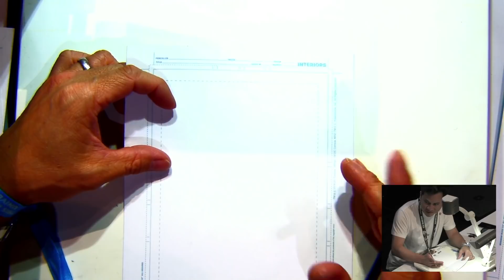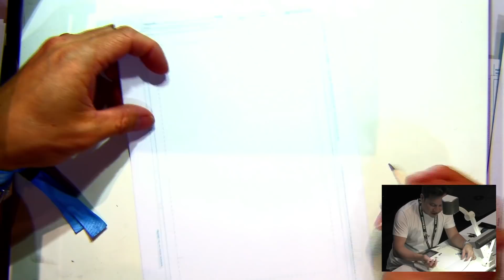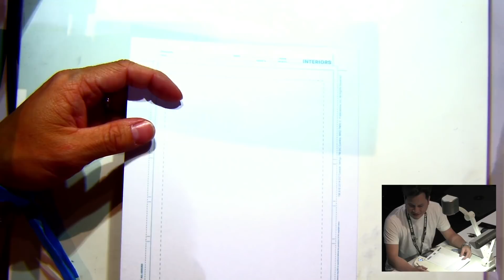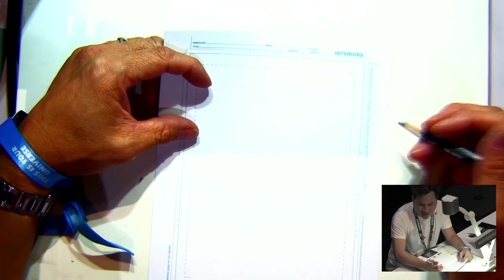DC Comics Art Academy Featuring Dustin Nguyen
Welcome to the DC Comics Art Academy, a series of art tutorials recorded at Comic-Cons featuring many of the gifted and unique artists working for DC today. Just in time for Batman Day, we welcome Li'l Gotham artist Dustin Nguyen to the stage for a sketch demo and a discussion on his successful career, what his process is like, how artists develop their own unique styles, and why Supernatural is the perfect show to draw to.

Look for Dustin Nguyen's work on Batman Day! Batman: Li'l Gotham Special Edition #1 will be available for free at your local comic book store on Saturday, September 15th.